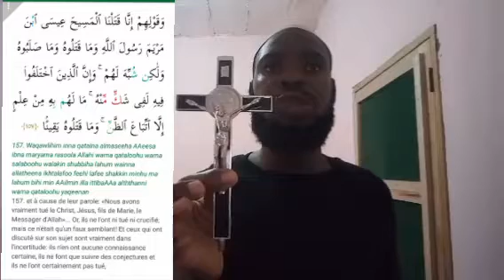Jésus n'a pas été crucifié ni tué